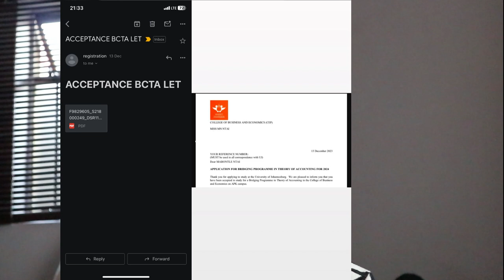The Week of the Anointed: As you navigate 2024, Intensify your prayer life & Walk in Obedience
Hello My favourite people

This is a start of a new series on my channel, Called the week of the anointed. where I will reflect on the week and share how God pitched up for me. Let's make Gods word as practical as it possibly can ;) I hope you enjoy this episode as we touch on the importance of Discernment and Obedience. Like I said 2024 you need to intensify your prayer life.